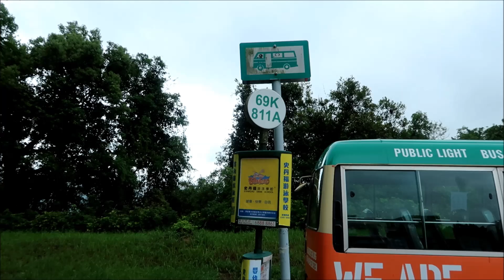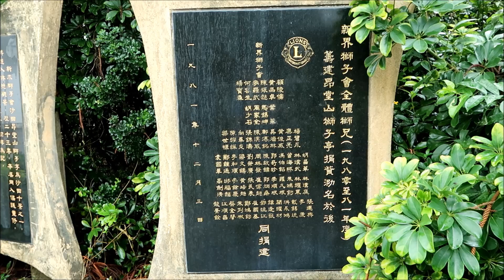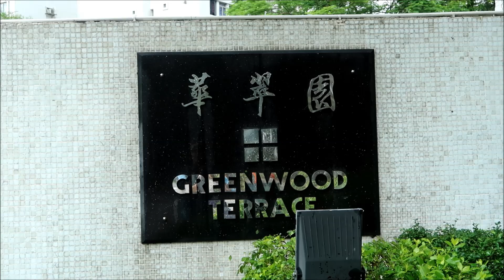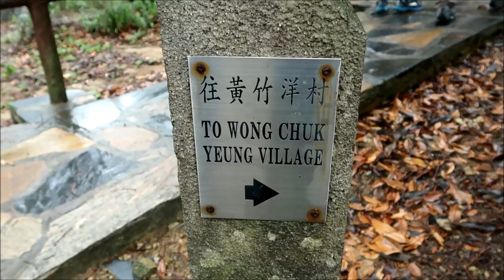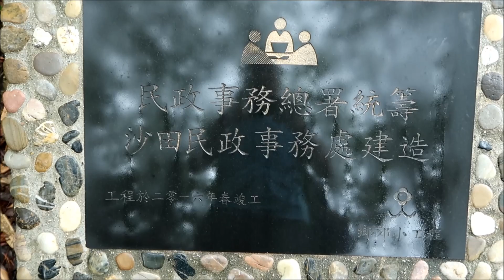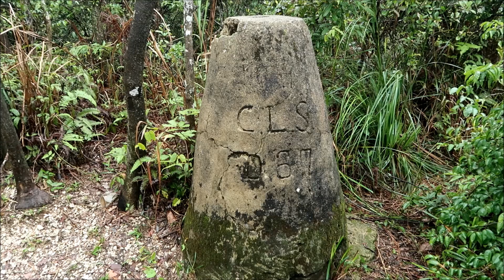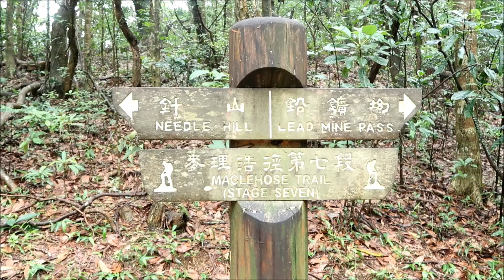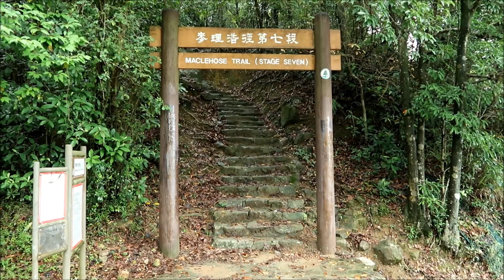2018 6 13 由沙田華翠園經草山山腰,城門水塘主壩, 燒烤場去梨木樹